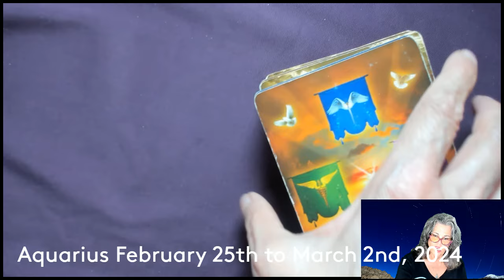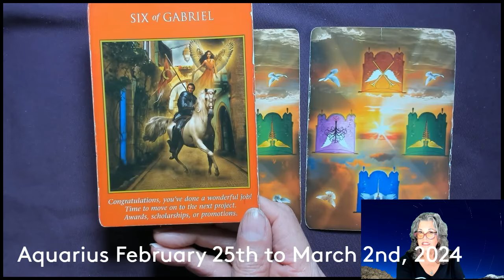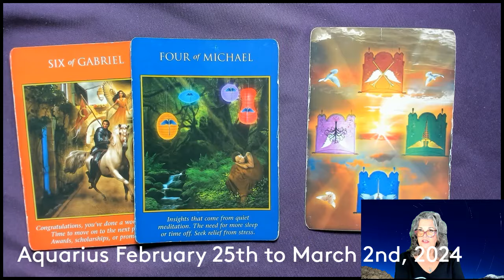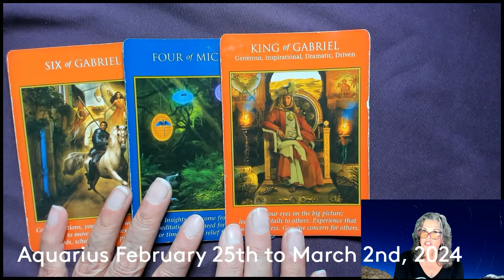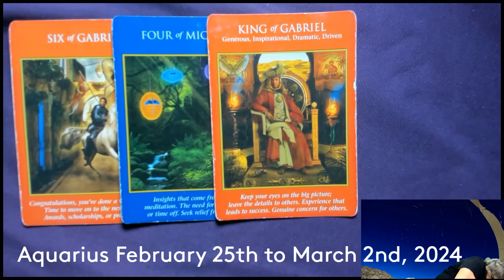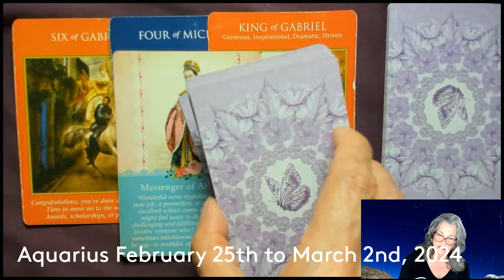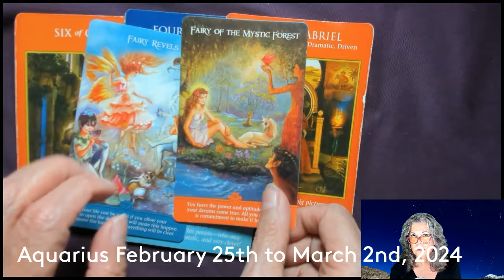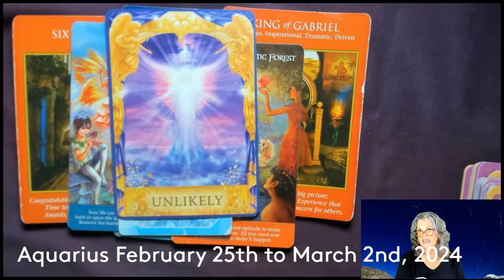Aquarius February 25th to March 2nd, 2024 Time To See YOUR Big Picture!